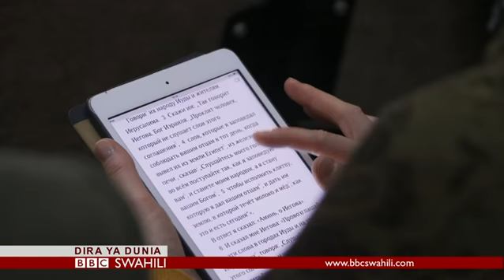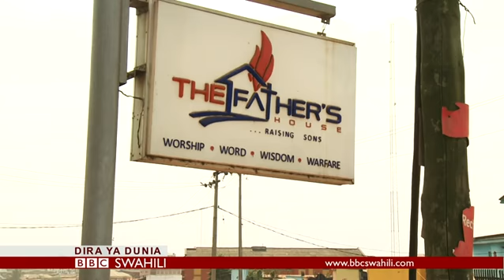BBC DIRA YA DUNIA IJUMAA 07.04.2017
Ungana na Salim Kikeke KUPATA habari, maelezo, uchambuzi, maoni na michezo